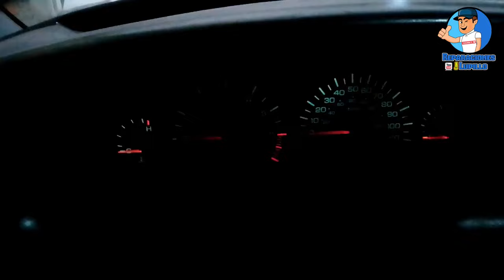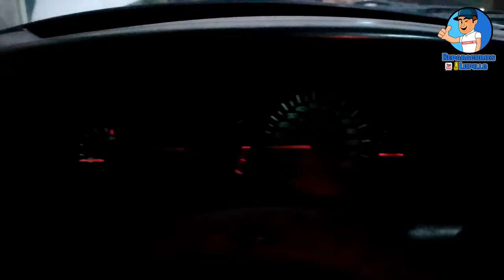Fusible y relevador de cuartos, iluminación del tablero y luz, aire acondicionado (voyager)